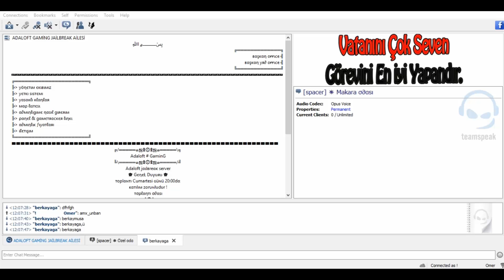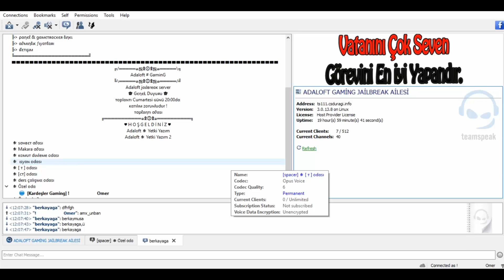[Cs 1.6] Adaloft Gaming Jailbreak Server + YENİ !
Video Begendiysen Like At

Thanks To Watching and Good Joob :d

AllahuAkbar!
AllahuEkber!